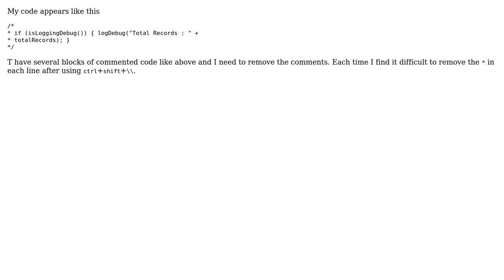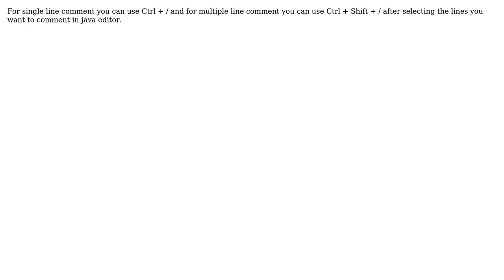How to uncomment formatted code? (2 Solutions!!)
How to uncomment formatted code?

With thanks & praise to God, and with thanks to the many people who have made this project possible! | Content (except music & images) licensed under CC BY-SA | Music | Images & others | With thanks to user user1654352 user Jens Schauder user hoang nguyen and the Stack Exchange Network Trademarks are property of their respective owners. You are responsible for your own actions.